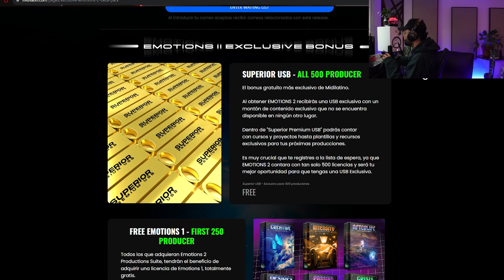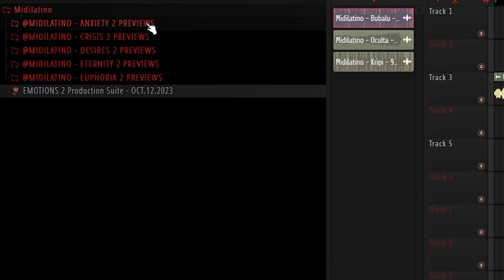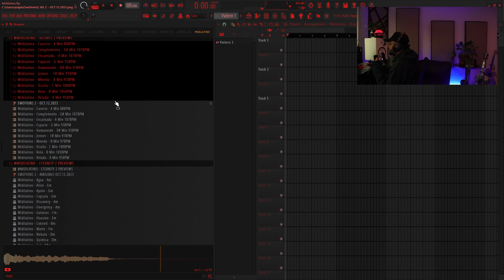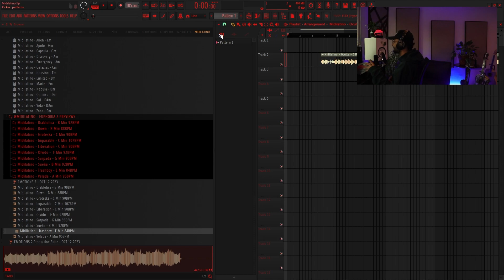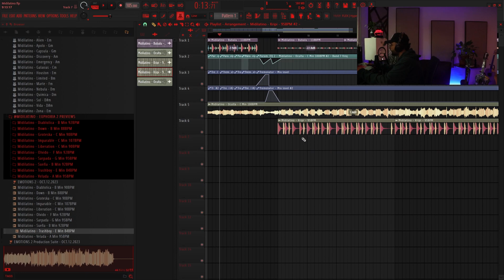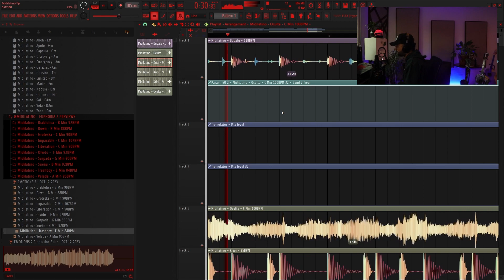FREE SAMPLE Pack de REGGAETON 2023 🔥 MELODÍAS de REGGAETÓN (Samples + Midis + Stems & Más)